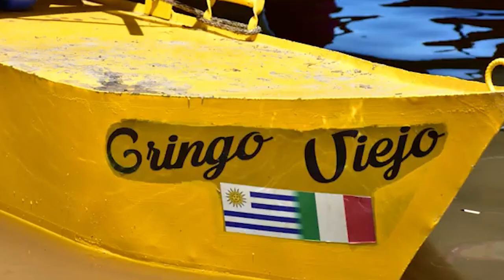La Travesía por el Río Tacuarembó, organizada por Orejanos del Río, comenzará el 9 de noviembre